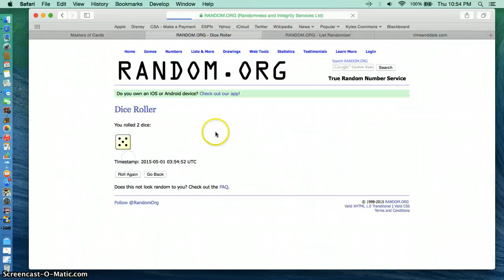bo jackson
vincenzo